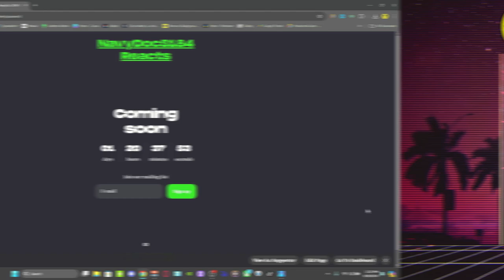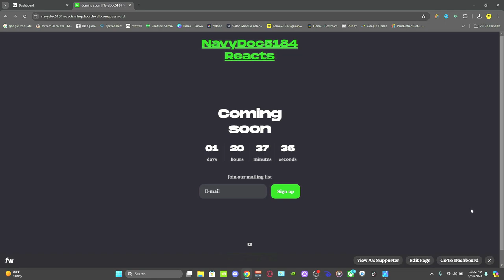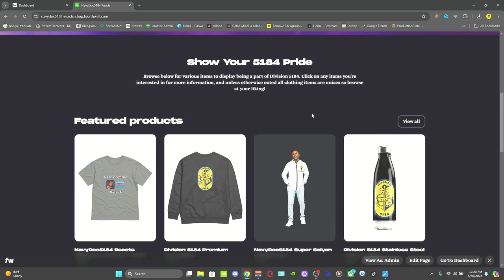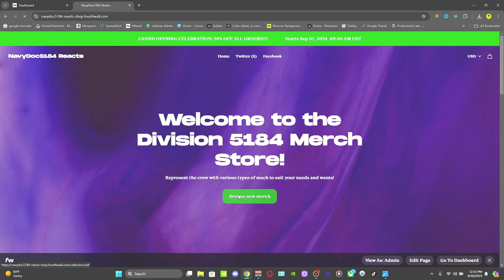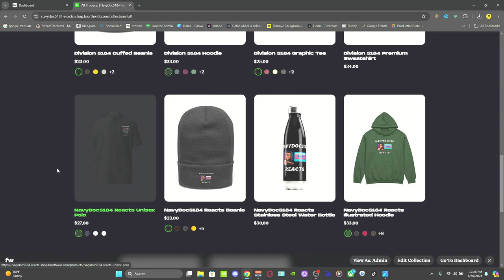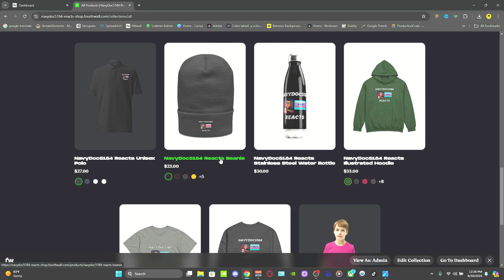HUGE Channel Announcement!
Hello 5184! This video will go over some HUGE channel updates that will be starting to roll out very soon that has me filled with A LOT of excitement!!!

0:00-Intro/Announcment!
01:53-New Merch Store Tour
05:31-YouTube Membership Badges
06:29-YouTube Membership Custom Emojis
07:11-YouTube Membership NCO Tier Perks
11:32-YouTube Membership SNCO Tier Perks
17:01-Other Channel Plans/Outro